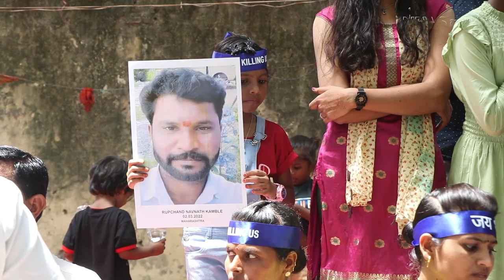सीवर मौत पर सरकार के झूठ के ख़िलाफ सफाई कर्मचारी महिलाओं का हल्ला बोल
ग्राउंड रिपोर्ट में पत्रकार भाषा सिंह ने सफाई कर्मचारी आंदोलन द्वारा सीवर-सेप्टिक टैंक में मौतों पर सरकार के झूठ को बेनकाब करने के लिए बुलाए गये विरोध प्रदर्शन में आईं महिलाओं-बच्चों से बात की, जिन्होंने अपने परिजनों को गटर में खोया। सबने बताया कि जब 60 लोग 2023 में मारे गये तो कैसे संसद में 9 लोगों की मौत का आंकड़ा दिया गया।